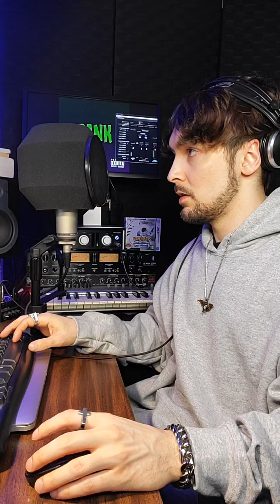Episode 416 [Song] : Supersize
SEB P - Supersize [Prod. by SEB P]

Another Hit for the Cooking Series❤️‍🔥💫☝

▶️ Beat Name : "Analyst" ◀️

The Beat + Song were made during Episode 416 in a row of the Cooking Series w SEB P🦅

Follow SEB P everywhere @SEBPOFFICIAL